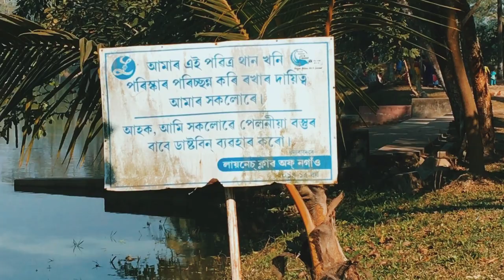let's visit bordwa satra - Nagaon Assam